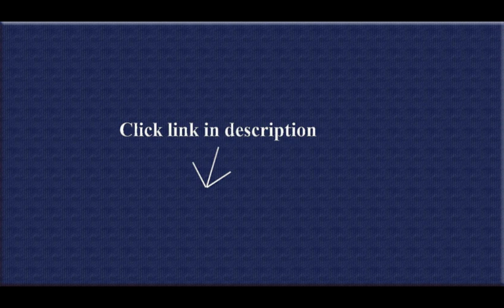Band Saws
This is the same saw as the RIKON 10+305, for more reviews look there too.  This is the second benchtop band saw I've purchased and it is by far the best I've been able to lay my eyes on.  My first was a Sears Companion model and it was a real junker, I sold it to a pawn shop for $10.  I worked my way through college as a machinist and have had the pleasure of using and industrial quality 16" band saw.  I don't expect a $200 saw to do what a $2000 saw will, so I looked for the best built becnhtop I could evaluate first hand. Unfortunately there just isn't a perfect benchtop on the market.  Check the reviews of all the makes; nobody is making a 10" saw with all the features of a 14" or 16".I found this to be the best saw in this size.  It has the best blade guide system of them all.  Three bearings both above and below a solid cast iron table are what sets this apart from all the rest.  I can track within 1/32" of a cut line.  I had no hope of that with my previous saw.  The fence is not solid but will do for rough work, it actually funtions better than I expected.  The Crafstman version comes with a miter gauge, though not a very exciting one.  The blades are an odd 70 1/2" length.  The Sears store I picked my saw up at didn't have any blades in stock, but they are available at numerous online shops.There is a Jet benchtop saw on the market (Jet JWBS+10OS), but I wasn't able to find one in a store to evaluate, and its price is about 70% higher..

1. Craftsman 1/3 hp 3.5 amp 10 in Band Saw
2. WEN 3962 Two+Speed Band Saw with Stand and Worklight, 10"
3. Rockwell RK7453 Shop Series 9+Inch Band Saw
4. Factory+Reconditioned Ryobi ZRBS904G 2.5 Amp 9 in. Portable Band Saw (Green)
5. Jet 708718R Band Saw Rip Fence With Resaw Guide
6. URETHANE BAND SAW TIRES 1" WIDE BY 14" DIAMETER